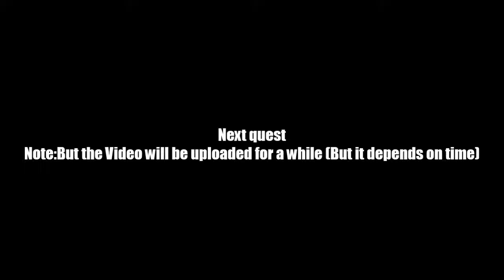AQ Worlds "Call the Exterminator" (Quest)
Quest:Call the Exterminator

NPCs:Voltaire

Monster List:Eldritch Parasite

Turn in:Eldritch Parasites Slain x6

Equipment Won:None